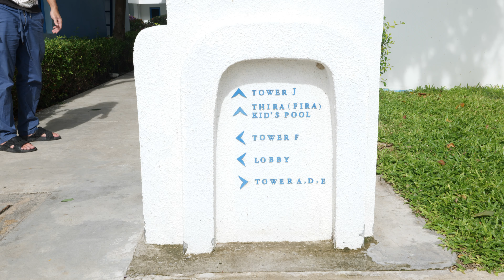รีวิว The Crest SANTORA Huahin คอนโด สไตล์ ซานโตรินี่ ประเทศ กรีซ ติดหาดหัวหิน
โครงการ The Crest SANTORA huahin ของ SC Asset โครงการติดหาด ทะเลหัวหินระดับหรู ที่ได้แรงบันดาลใจมาจาก Santorini ประเทศกรีซ